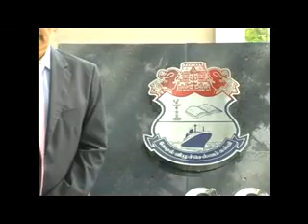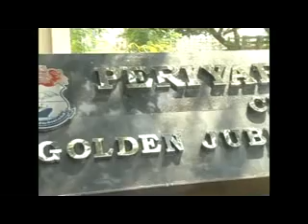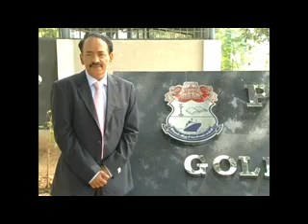PAC NAAC - 2015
Presentation for 2015 NAAC visit